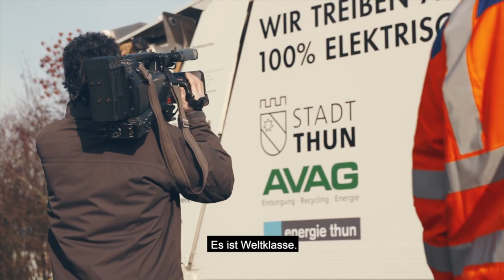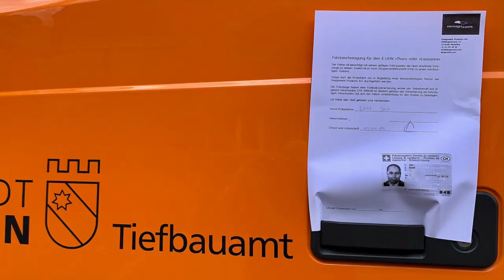E-Mobilität im Schwerverkehr - Designwerk Winterthur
Werkseröffnung und Tage der offenen Türe, Elektro-Lastwagen, Elektro-Kehrichtwagen, Skalierbare Batteriesysteme , Ladelösungen, Futuricum 40 Tonner Semi 40E

Der Bericht enthält einen Videobeitrag zu einem Anlass in der Stadt Frankfurt, welcher freundlicherweise von Designwerk zur Verfügung gestellt wurde.

Wenn Dir dieses Video gefällt, freue ich mich über die Berücksichtigung meines Referral-Link bei der Bestellung Deines neuen Tesla.
Du erhältst dafür Gratis-Supercharging. Zum Bestellen Deines neuen Tesla einfach auf diesen Link klicken